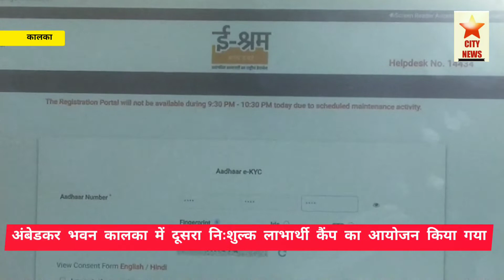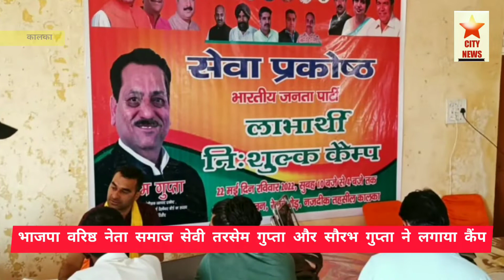Kalka: सरकारी योजनाएं घर-घर तक पहुंचाने का लक्ष्य: तरसेम गुप्ता।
सिटी न्यूज।।
    समाज सेवी एंव पूर्व पार्षद तरसेम गुप्ता ने लगाया दूसरा लाभार्थी कैंप।